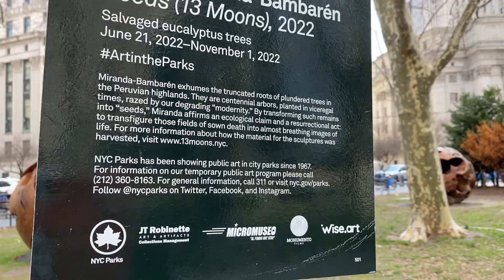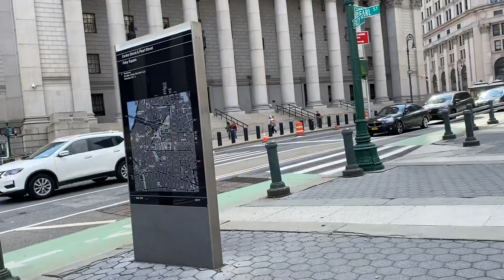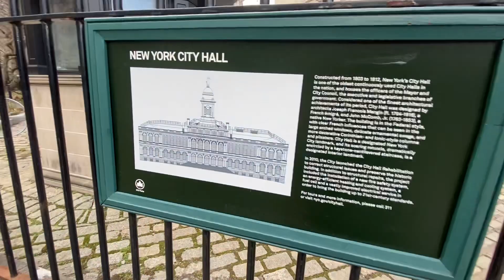13 件大型木頭雕刻藝術品/ 從唐人街步行 5 分鐘到弗利廣場, 展至5月1日 "Seeds, 13 moons" scuplture in Foley Square till May 1st, 23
Jaime Miranda-Bambaren, Seeds (13 Moons)

June 21, 2022 to May 1, 2023
Thomas Paine Park, Manhattan

Description:
Artist Jaime Miranda-Bambaren exhumes the truncated roots of plundered trees in the Peruvian highlands. They are centennial arbors, planted in viceregal times, razed by our degrading "modernity." By transforming such remains into “seeds”, Miranda affirms an ecological claim and a resurrectional act: to transfigure those fields of sown death into almost breathing images of life.

Jaime Miranda-Bambaren，種子（13 個衛星）

 2022年6月21日至2023年5月1日
 曼哈頓托馬斯潘恩公園

 描述：

 藝術家海梅·米蘭達-班巴倫 (Jaime Miranda-Bambaren) 在秘魯高地挖掘被掠奪樹木的截斷根部。

它們是百年喬木，種植於總督時代，被我們有辱人格的“現代性”夷為平地。 通過將這些遺骸轉化為“種子”，米蘭達肯定了生態主張和復活行為：將那些播種死亡的田野轉變成幾乎會呼吸的生命形象。